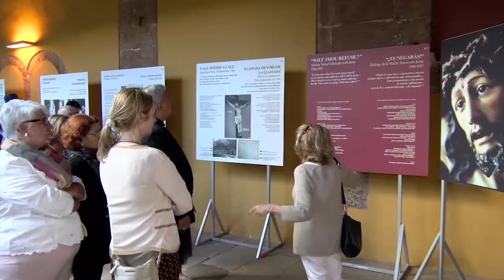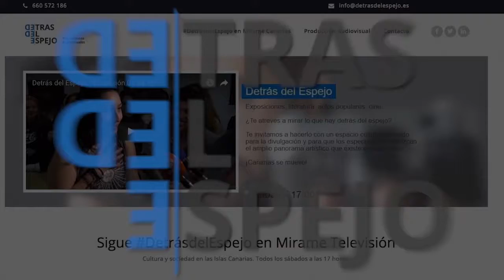Detrás del Espejo 66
Producción audiovisual para tu empresa en Tenerife DetrásdelEspejo, todos los sábados a las 17 horas en Mírame Canarias